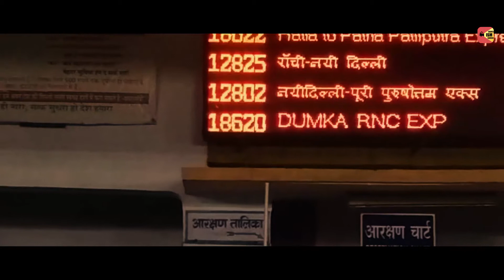Manali-Rohtang-Kasol-Tosh || 2017 || LCI PERSONALS || Vlog by Bhumit Sheth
October 2017 , Six friends starts a trip. Watch out the video to experience the FUN they had.

And as they say,

KIDS HAVE BAES;
MEN HAVE BROS.

People on Trip : Bhumit Sheth, Ashish Rangwala, Vishnu Meena, Sunny Chaudhary, Himanshu Mishra, Priyanshu Singhal.